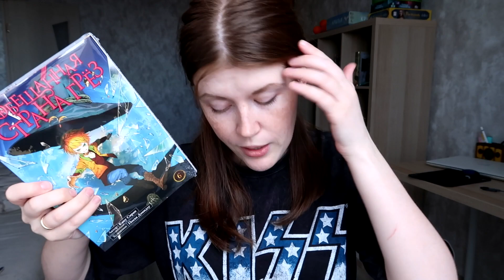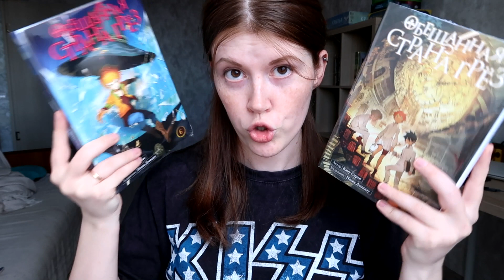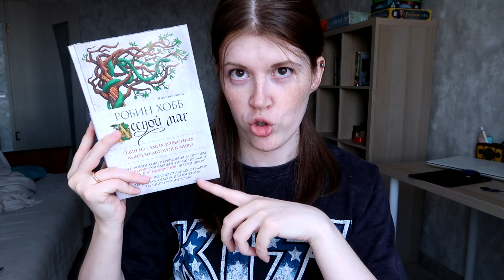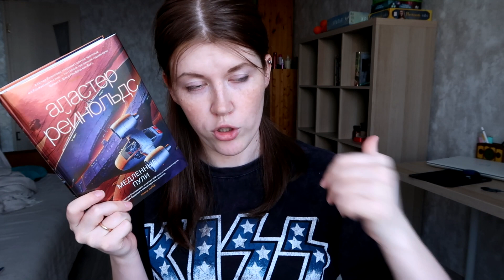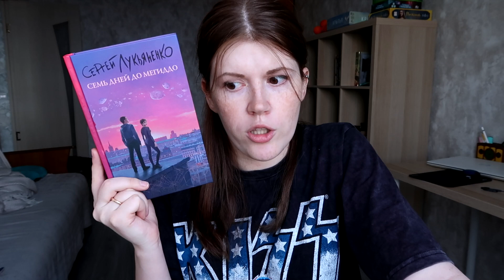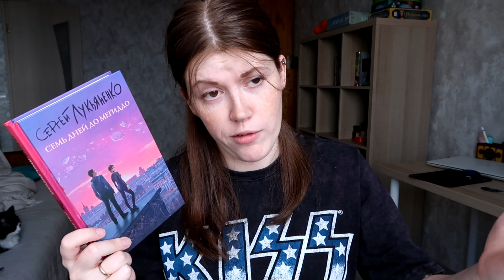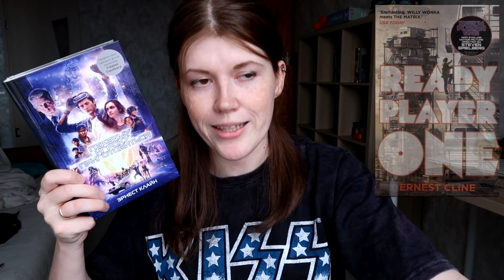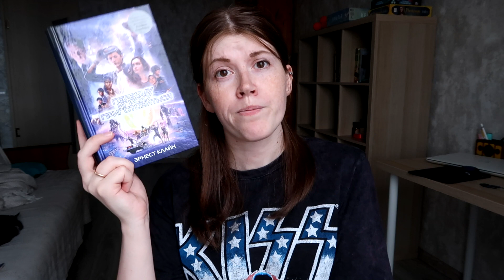Книжные запасы до лета и РАСПАКОВКА!📦❤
карта СБ 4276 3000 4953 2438
Спасибо вам! ♥

или ищите там канал Bookspace, не промахнетесь)

К. Тарантино. Однажды в Голливуде
Э. Сальгари. Чёрный корсар
А. Рейнольдс. Медленные пули
Р. Хобб. Лесной маг
С. Лукьяненко. Семь дней до Мегиддо
Обещанная страна грёз, 6 и 7 том
Э. Клайн. Первому игроку приготовиться